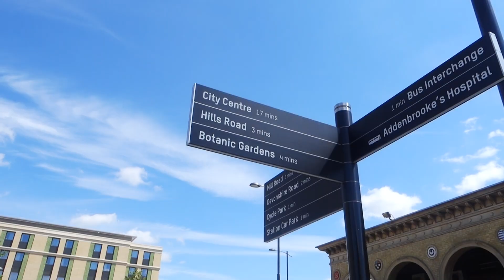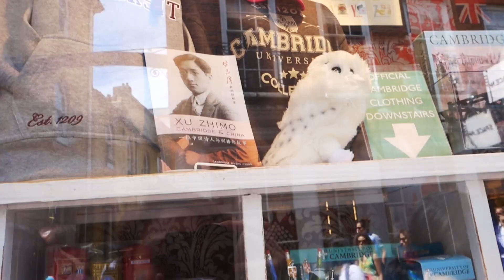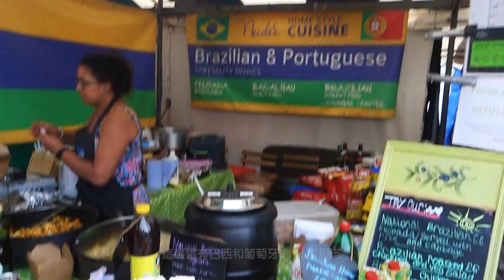去劍橋玩🇬🇧! 竟然是劍橋大學高材生陪你划船!?🇬🇧😱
劍橋vlog終於上傳了!!!
劍橋真的是一個很美的地方❤
有濃厚的學術氛圍
而且風景優美!
如果來這裏的話 記住記住一定要來划船哦🛶
如果想挑戰自己的話呢
其實可以和幾個朋友一起租一艘船自己划
不然較多人選擇的就是像我一樣
請人陪你們划!!!
我其實滿推薦後者的
因為他們不單會跟你講解不同的景點和他們的歷史
重點是他們人超好!!!
會陪你有說有笑
而且很多的工作人員都是劍橋大學的學生!
是很好的經驗呢XD
而在劍橋有很多船公司都有提供划船的服務
以下是我選的那一家公司
而這一家的評價十分不錯
我也十分滿意~
所以推薦大家可以考慮看看:
Let's go punting
網站入面有所有價錢等資料:)